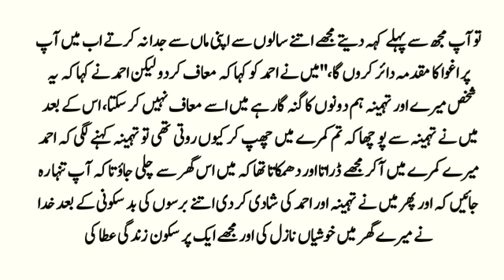Urdu Stories Words | Emotional Stories in Urdu | Sabaq Amoz kahaniyan#50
a message that is conveyed or a lesson to be learned from a story or event. The moral may be left to the hearer, reader, or viewer to determine for themselves. A moral is a lesson in a story or in real life.

Voice Over: Waqas

Note: Copyright Disclaimer Under Section 107 of the Copyright Act 1976, allowance is made for "fair use" for purposes such as criticism, comment, news reporting, teaching, scholarship, Learning, Motivation and research. Non-profamoz educational or personal use tips the balance in favor of faiCHANNELL
hanks For Your Love